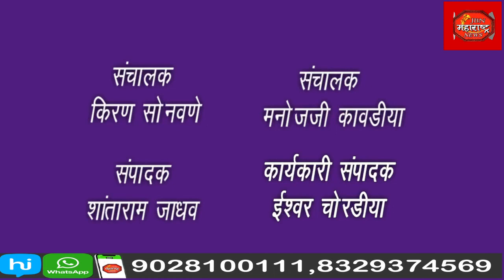संभाजी भिडे यांच्या प्रतिकात्मक पुतळ्याचे दहन. निषेध मोर्चा